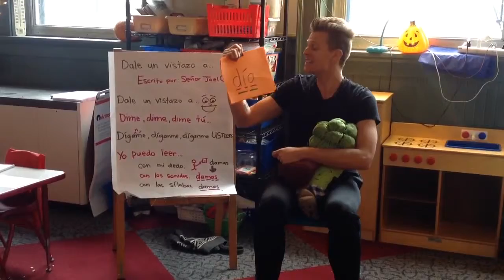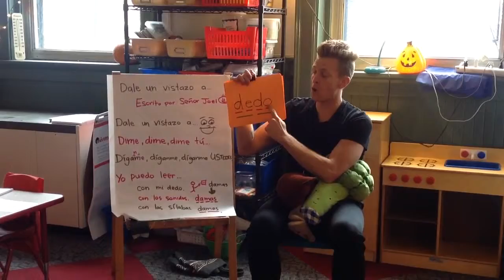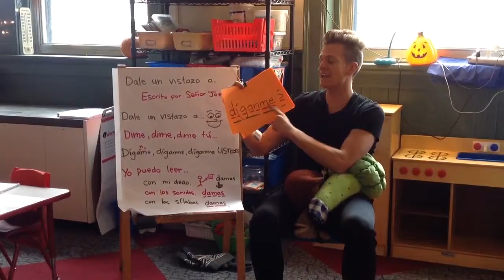Dale un vistazo a... (CANTADO POR SEÑOR JOEL)